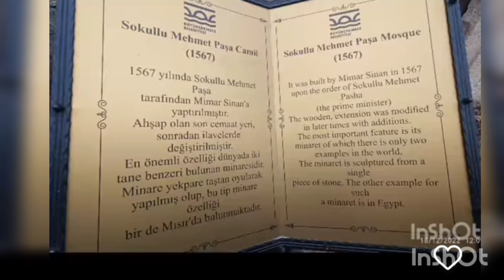T E K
gönülde 1
ş amp iy10
koca kaptan  Sinan  BABA. TEK